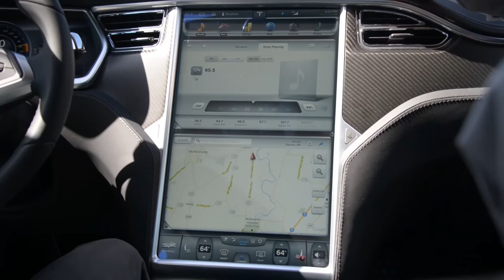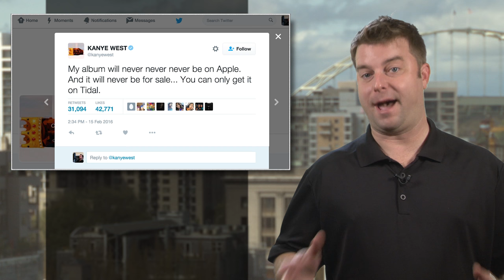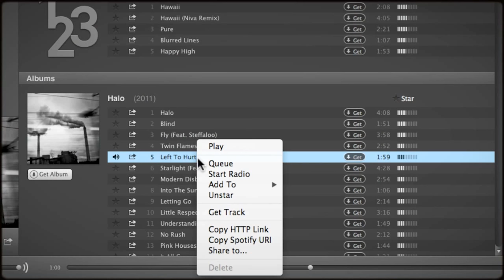Was the man who died in an autonomously driving Tesla really watching Harry Potter?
Tesla autopilot involved in Model S crash

June 30th, 2016, went down in history as the day the first fatality occurred while a car was autonomously driving, and in a Tesla Model S, no less. The driver, 40 year old Joshua Brown, was known to be quite proud of his Tesla, having posted videos of the car in autonomous mode and praising it for having prevented an accident on an interstate at one point.

Unfortunately, the electric vehicle’s image sensor system apparently mistook the bright white side of a tractor trailer as for a super bright sky and failed to apply the brakes as the car careened into the side of the trailer. The truck driver, 62 year old Frank Baressi, told the associated press Brown was watching a Harry Potter video as the accident occurred, apparently unaware there was a problem.

However, Baressi is also quoted as saying he never saw the video, only heard it. And Tesla is quick to point out it isn’t possible to watch a video on the car’s touchscreen. No mention of the movie was made in initial police reports.

A preliminary investigation is being launched by the National Highway Traffic Safety Administration to determine if the model S has some sort of technological deficiency posing a danger to drivers using the self-driving mode. Tesla and founder Elon Musk have expressed their condolences. The company also points out that Tesla cars have successfully managed to safely travel 130 million miles in autonomous mode to date.

All Apple, all the time

Apple was sure busy making headlines yesterday. In addition to the infrared sensor tech we told you about yesterday, Apple got a lot of press over rumors it is working to acquire rival streaming service, Tidal.

Tidal first became known for its premium sound quality, but it took on a whole new reputation once it was purchased by Jay-Z and a cadre of celebrity musicians hopped on board. Since then, the streaming service has struggled with a revolving door of executives, botched exclusive releases, and other problems. Still, it has managed to maintain a fairly strong subscriber base.

And now Apple wants to gobble it up. If Apple is successful, it will get all of Tidal’s exclusive releases and firmly establish itself as the second largest streaming service, right behind Spotify.

Apple vs. Spotify + Sen. (and possible VP) Elizabeth Warren

And Speaking of Apple vs. Spotify, the mudslinging among those two streamers re-engaged in earnest yesterday as Spotify backed up Senator Elizabeth Warren when the politician said Apple was going out of its way to snuff out the competition.

At the heart of the accusation is the fact that Apple takes a 30% cut of subscriptions made through its devices. To mitigate its losses, Spotify charges an extra $3.00 a month, just for people who sign up through their iPhones, iPads, etc. That’s a big premium, and Spotify says it squelches subscriptions, which is unfortunate if true because all one has to do is sign up for a subscription on their computer instead of through Apple’s App store.

Heck you can even use safari or chrome browsers on the iPhone to get around it. Anyway, the pot shots will continue, and it doesn’t look like Apple has any intention of backing down.

Happy thoughts just before your holiday weekend here in the US. Drive safely.